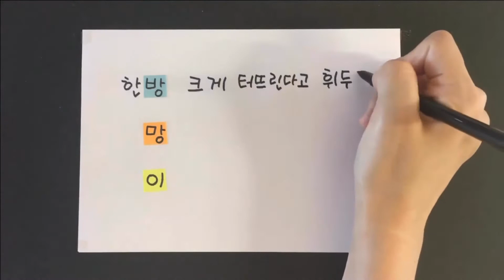다시 보는 전래동화 엉뚱썰! 어떻게 이럴 수가?!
0:03

0:35

1:32
[미녀와 야수] 당근.. 내 신랑은 겉모습도 완벽하쥥~ 자갸~ 보고있닝? ㅋㅋ💕 (대놓고 살앙 고백~)

2:04
[라푼젤] 전래동화 제목 연결 글짓기~지금까지..이런 채널은 없었다!! 기발한 상상~풋!!